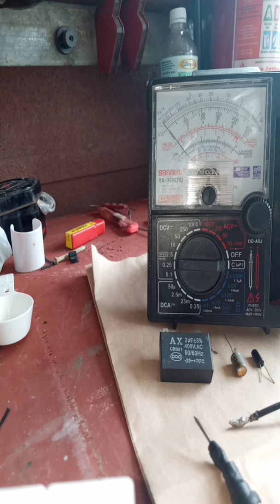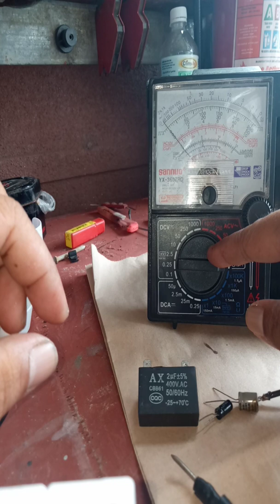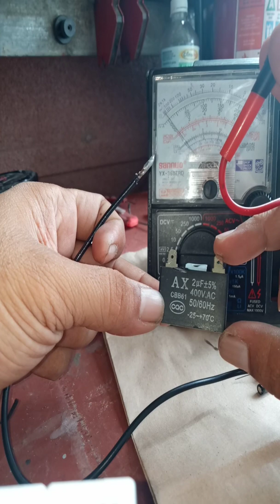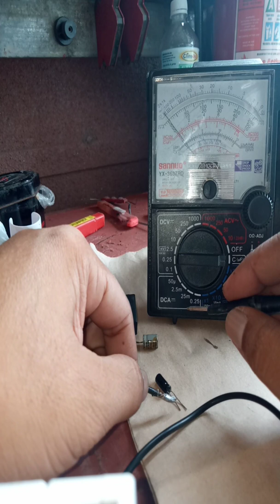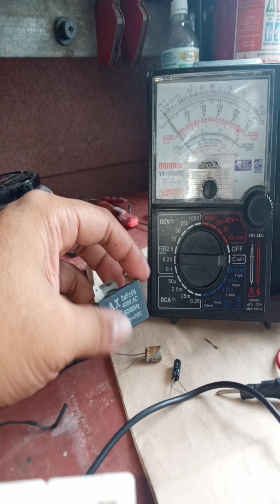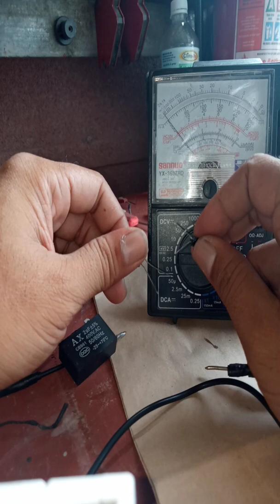DIFFERENCE BETWEEN AC & DC CAPACITORS